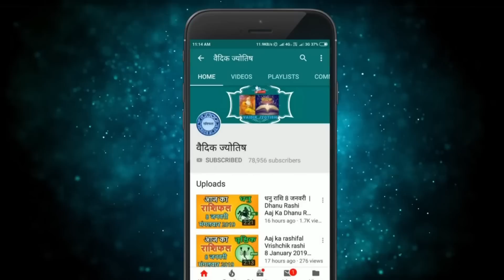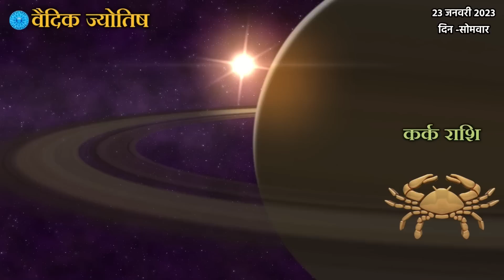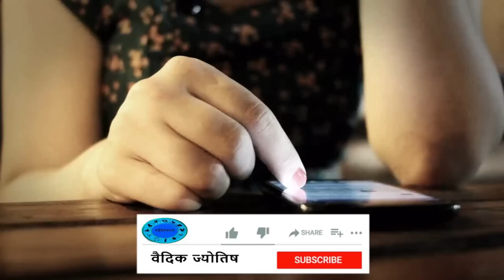Kark Rashi 23 January 2023 | कर्क राशि 23 जनवरी सोमवार | Aaj Ka Kark Rashifal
@वैदिक ज्योतिष
Kark rashi 23January 2023
23 January Kark rashi
Kark rashiJanuary 2023
Dainik Rashifal,Horoscope,Astrology
23 जनवरी  कर्क राशि
आज का राशिफल  कर्क राशि
 कर्क राशिफल